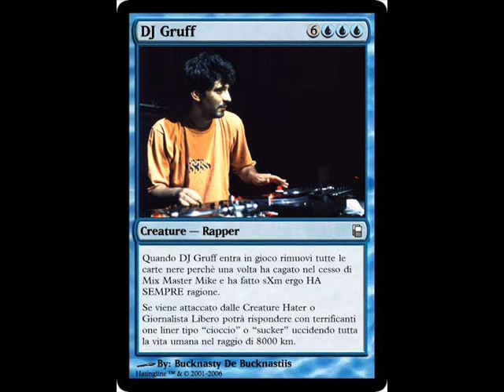Dj Gruff - Lu sugu te lu calzone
DJ GRUFF IS MAAAADDDDDDD!